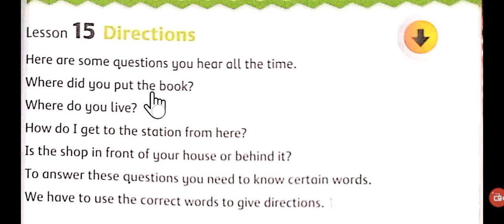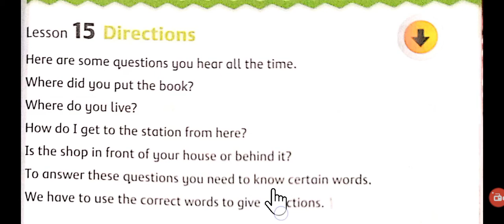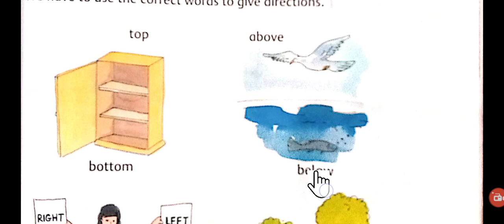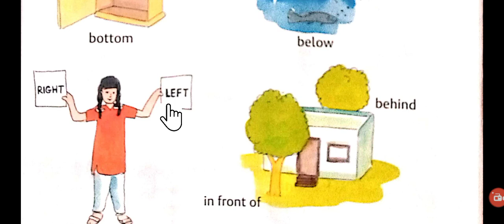Class 2 S St Lec 13